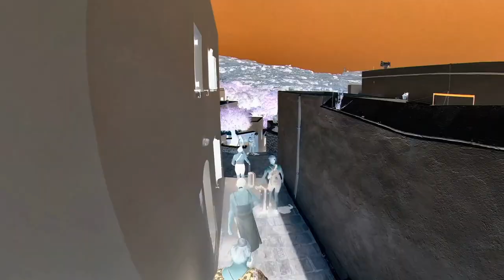Lost in Lindos, looking for a Hippo…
Lost in Lindos, looking for a Hippo…we had booked a trip on the Hippo, the yellow submarine but the taxi let us down and didn’t turn up so we hoped on a bus to take us to Lindos, that stopped at the top and we got a taxi to the square where we had to find our own way down to the beach and on towards the jetty where we hoped the Hippo was still waiting for us.. we was at least 20 minutes late so we was grateful they waited and we went on to have a great trip out to sea ✌🏻👍🏻🇬🇷